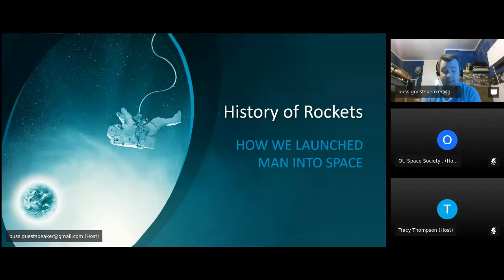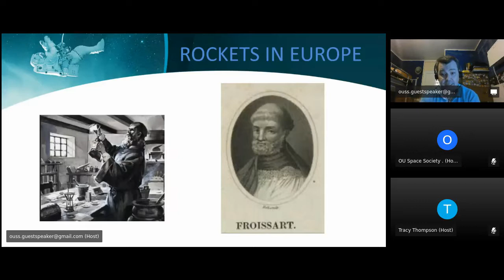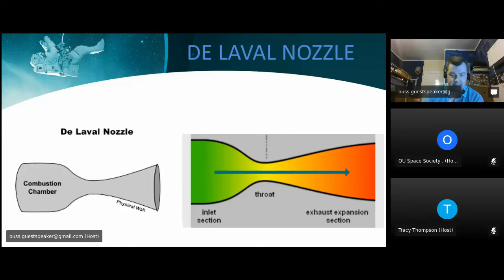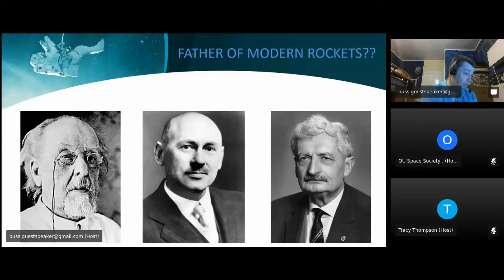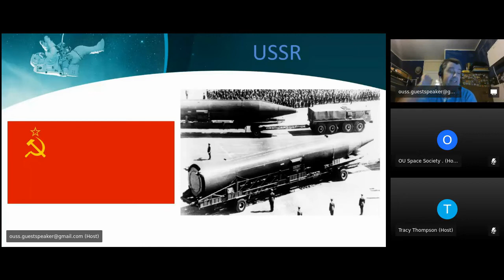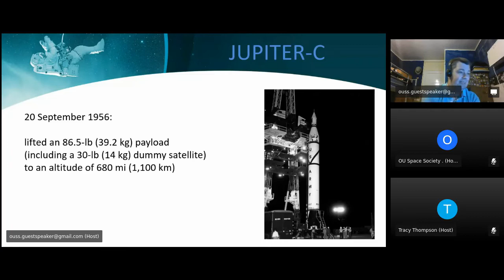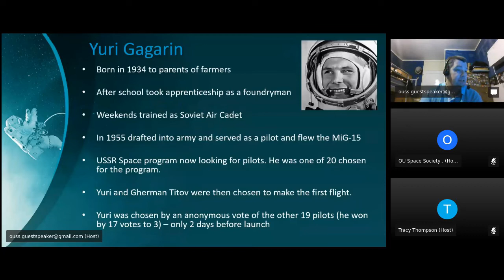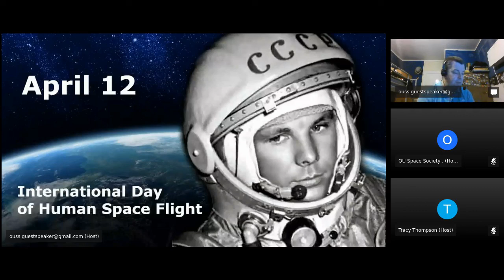Philip Price FRAS: The History of Space Rockets. Recorded March 2022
Join Philip Price FRAS as he recaps the story of how space rockets were developed and takes us through the history that led up to the first historic flight by Yuri Gagarin in Vostok 1